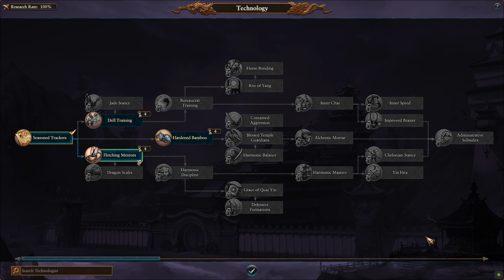IE Grand Cathay Miao Ying The Storm Dragon #1